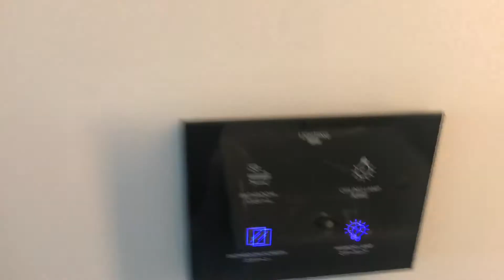Prince Gallery Tokyo Deluxe Room